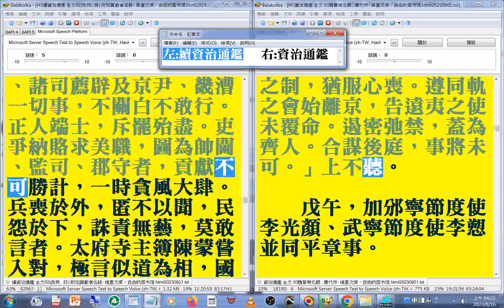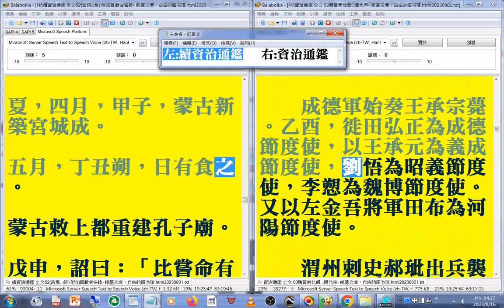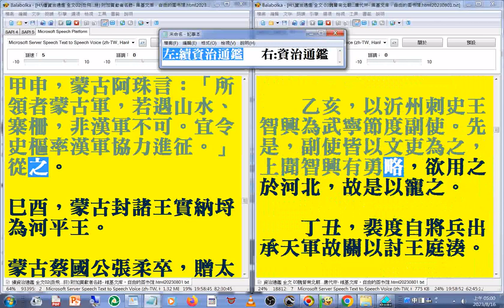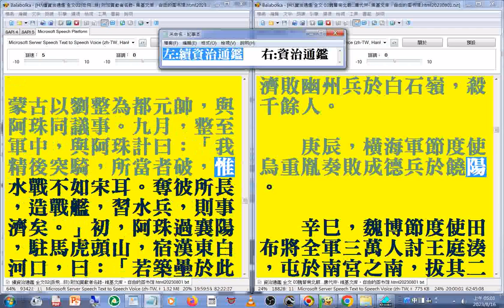有聲書 32(31...33)資治通鑑 (續資治通鑑(左，快速瀏覽 南宋理宗...元世祖(嘉議大夫、太史令王恂，居父喪哀毀，日飲勺水，帝遣內侍慰諭之。未幾卒，年四十七) )資治通鑑(右，有聲書